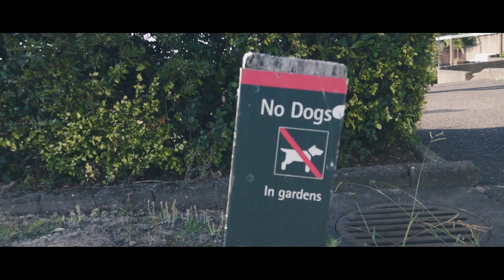Practicing my Shots with an ND Filter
I just got a K&f ND filter for my kit lens. I had no idea how to use it. Doing some research on how to use it would have probably helped alot with my shots.

There were mistakes made with my settings where some of the shots were abit grainy and noisy. I figured out as I was using auto ISO and an ND filter, manual settings would have helped get the shots sharper.